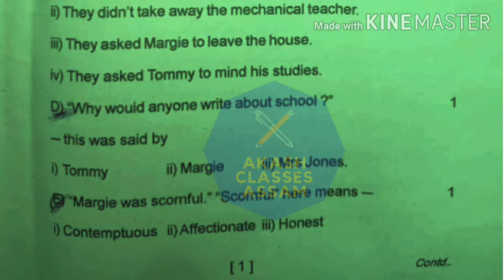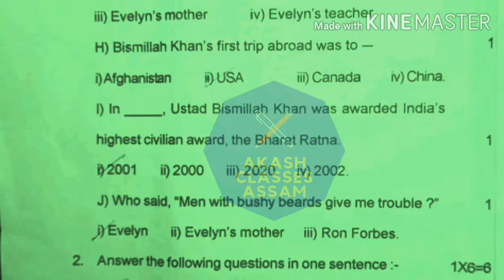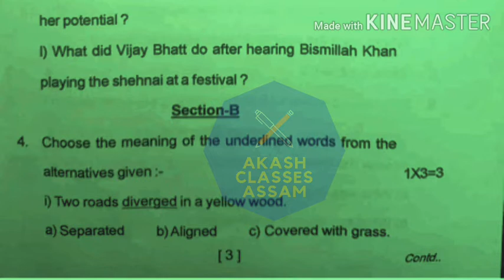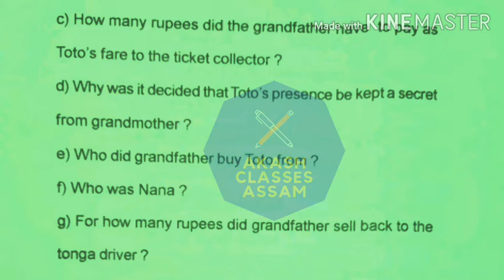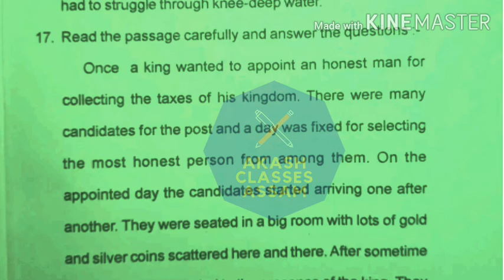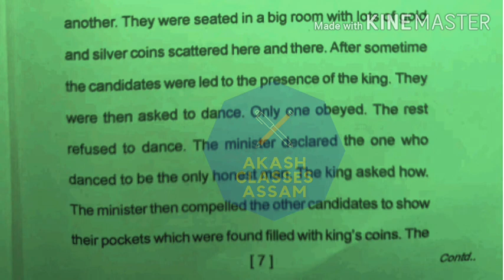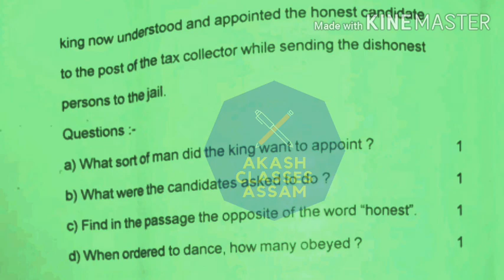CLASS 9 ENGLISH নৱম শ্ৰেণী ইংৰাজী Half Yearly 2022 Exam Question Paper Assam Karimganj District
H/YEXAM_QuestionPaper